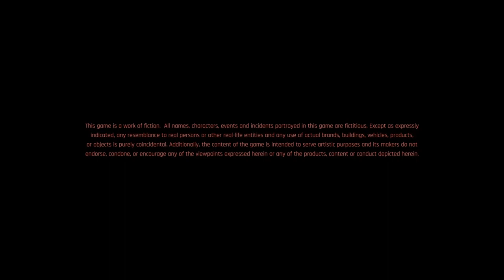Cyberpunk 2077 | Game Play | G4ming 4muse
Cyberpunk 2077 is a 2020 action role-playing video game developed by CD Projekt Red and published by CD Projekt. Set in Night City, an open world set in the Cyberpunk universe, players assume the role of a customisable mercenary known as V, who can acquire skills in hacking and machinery with options for melee and ranged combat.